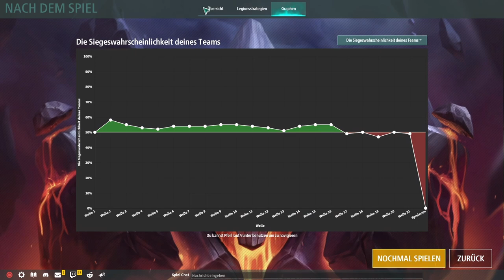Legion TD 2 / Eine wirklich starke Kombo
Heute in Legion TD 2 spiele ich im 4vs4 Modus in Super Fiesta. Ich hab direkt zum Start eine wirklich starke Kombo. Natürlich die gweihten Rösser mit den Anglern, die dann zu den Kingpins werden, was dieses mal deutlich besser läuft als die letzten Male. Dann einen Bananabunk, den ich mit den Wüstenpilgern noch richtig groß machen werde und zum Schluss noch den Starcaller und die Atome für noch mehr angriffspower.